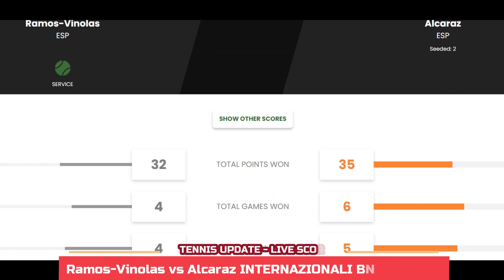Albert Ramos-Vinolas vs Carlos Alcaraz Highlights INTERNAZIONALI BNL D'ITALIA | Italian Open 2023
Italian Open 2023 live: Carlos Alcaraz win vs Albert Ramos-Vinolas, 6-4, in first set.
Ranked world no.2, Carlos played his last match on the 7th of May when he defeated world no.28 Jan-Lennard Struff 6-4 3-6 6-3 in the final in Madrid to win his 10th career title.

Now the world no.72, Albert Ramos-Vinolas, the Spaniard has managed to achieve a compiled 6-15 win-loss record in 2023. Albert is playing at the moment in Rome where he overcame Francesco Passaro 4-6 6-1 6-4.